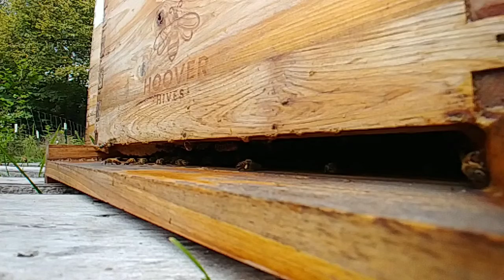Honey bees in slow motion on landing board Sept 27 2020 during goldenrod flow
Honey bees at landing board during goldenrod honey flow sept 27 2020